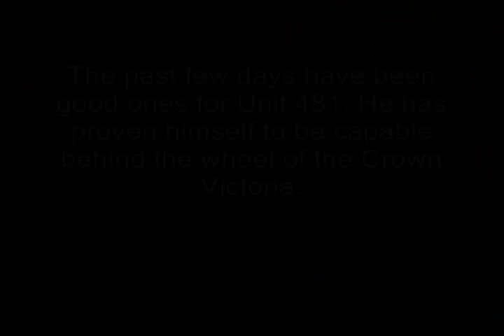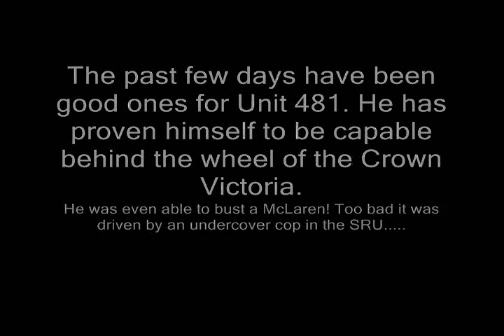NFS Most Wanted 2: COPS Season 1 Episode 2 "Industrial Action"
Unit 481 keeps on racking up busts and disobeying orders. He's going to be stuck with the Crown Victoria for while at this rate.

SONGLIST: Four Little Diamonds- ELO
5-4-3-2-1 Here we go!- Blues Saraceno